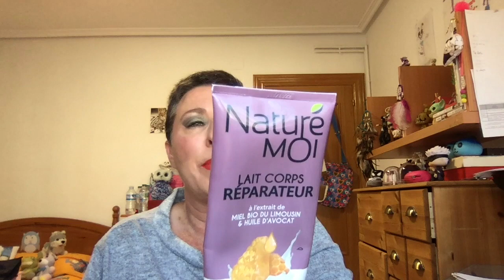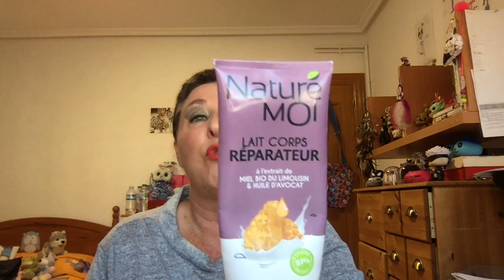Productos Acabados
Hola, muy pronto en el blog SoloYO diariodeunamujermadreyesposa os haré post, de momento os dejo el video.. me he portado y lo he hecho más cortito.